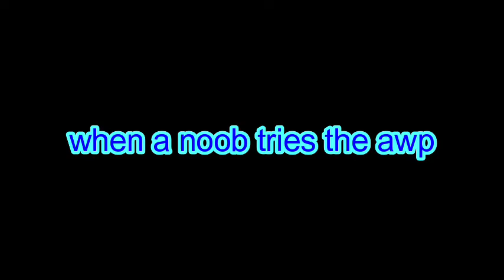ᴀ ᴡ ᴘ